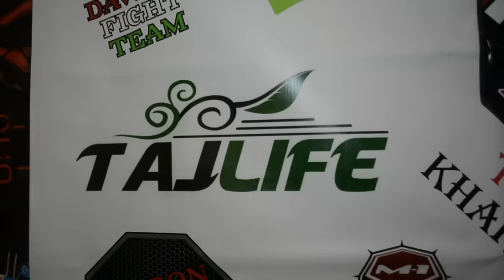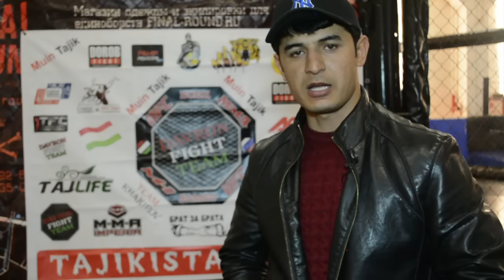Открытая тренировка Таджикских бойцов в Санкт-Петербурге.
В середине апреля на базе спортклуба «БАСТИОН» «team DAVRON» прошла открытая тренировка по ММА, СБЕ (Смешанное боевое единоборство). На тренировках участвовали все желающие: мужчины, женщины, дети. Было много желающих записаться на те или иные тренировки, или же просто посмотреть как тренера представляли мастер класс разного вида. В спорт-клубе занимаются не только таджики, но и люди из других стран. Все ребята очень дружные!
Давайте, посмотрев видео репортаж от TAJLIFE.RU, мы с вами в этом убедимся.